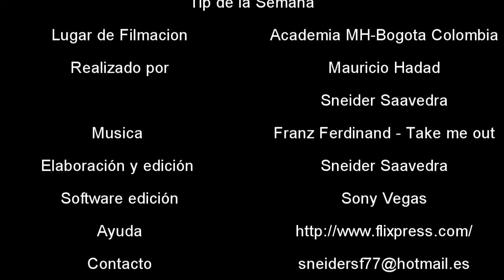TIP DE LA SEMANA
Como encontrar la tensión ideal, cuando tienes que viajar a otras ciudades.